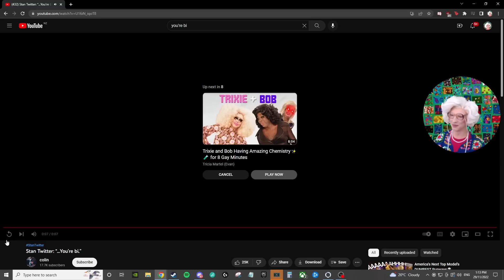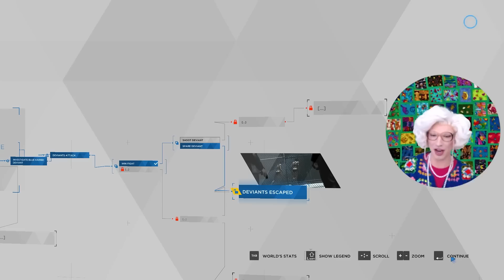DETROIT BECOME HUMAN but Granny making it about her bisexual army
Full edited playthrough of Detroit Become Gay, a game about Markus' army of twinks, Connor's "partnership" with Hank, and true love.

CHAPTERS
02:46 Kara Deviates
08:07 Eden Club
15:10 Android March
19:58 Jericho Attacked
25:35 Ending